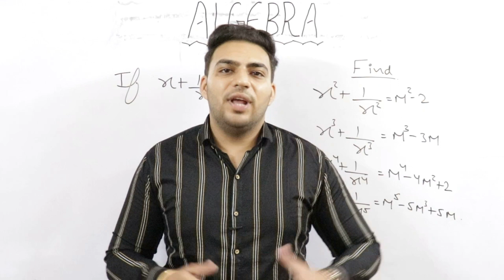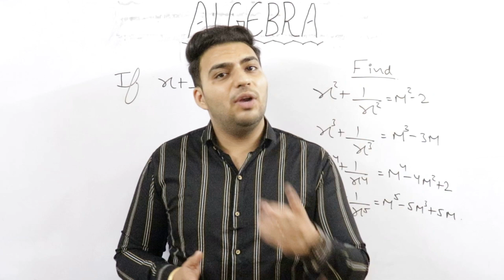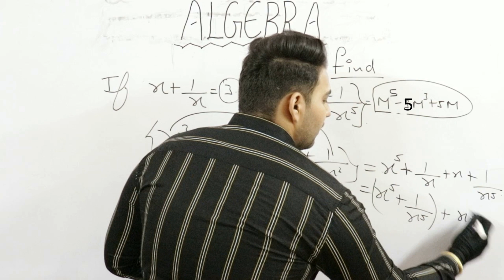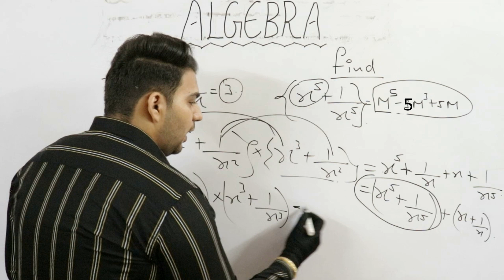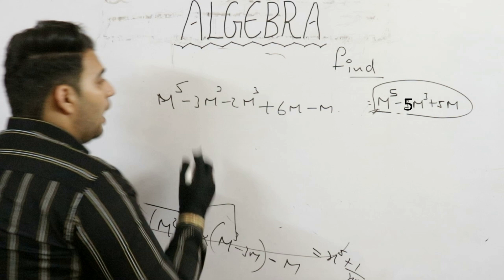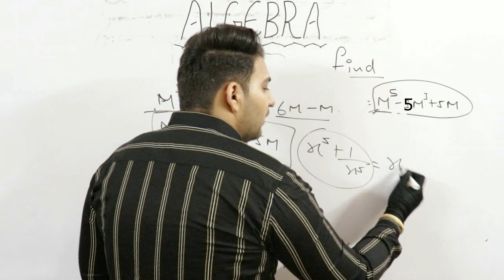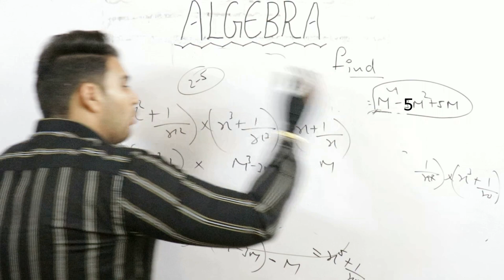Algebra Tricks || Maths Trick Algebra || सिर्फ 2 सेकण्ड Solve बिना कॉपी, पेन के || By Mohit Dua.